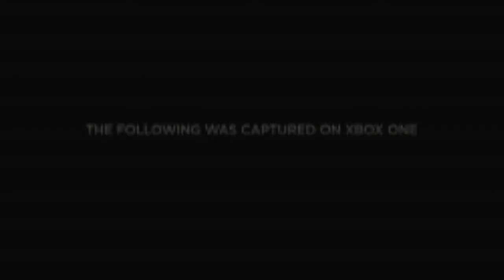Call of Duty: Advanced Warfare Reveal Trailer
The newest game in the Call of Duty series. Release date set for 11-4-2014. More info during E3 Expo.